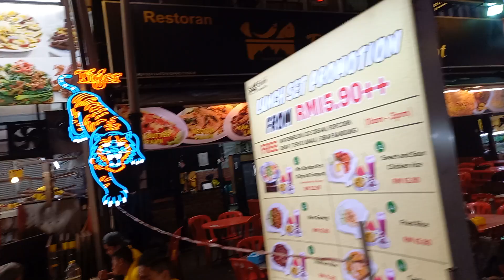"Jalan Alor" Food Street in Kuala Lumpur